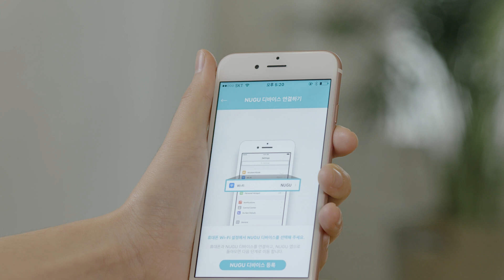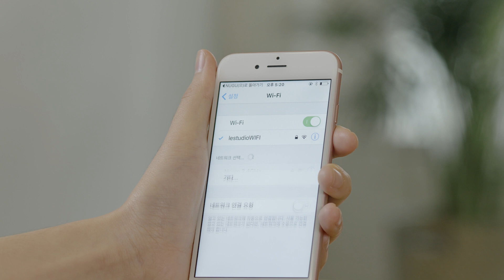[SK텔레콤] NUGU 연결하기_iphone